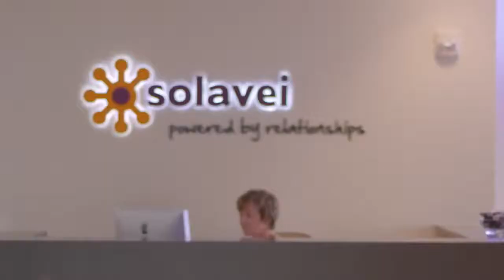What is Solavei? I am Solavei! For real... Watch for me at the end!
I am Solavei Video - We shot this in Bellevue WA and I was picked to say, "I am Solavei" at the very end!  It's a HUGE honor to be a founding member of Solavei and share Solavei with the world!  and sign my guestbook to reach out!  Get in, Get Social, and Get FREE Today!!